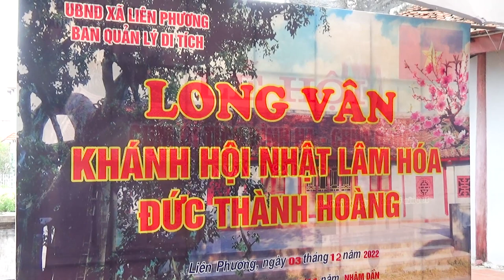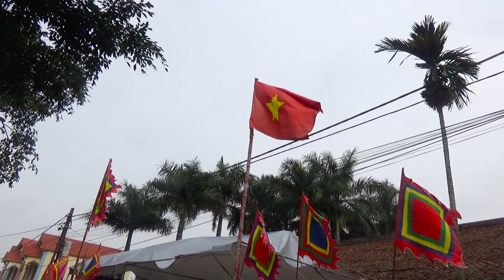Thành hoàng làng l Long vân khánh hội nhật lâm hóa đức thành hoàng làng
Long vân khánh hội nhật lâm hóa đức thành hoàng làng, thôn an chiểu 1 xã liên phương ,thành phố hưng yên